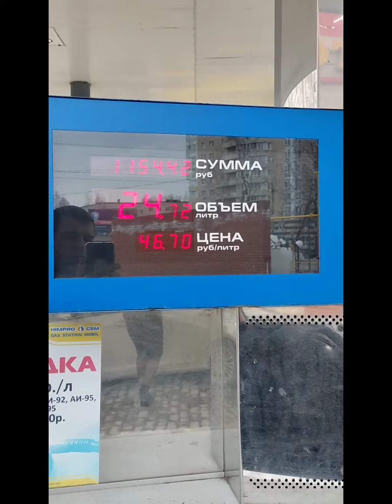Второй бак бензина с катализатором!!! на 25 литров.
на газу экономия 20℅